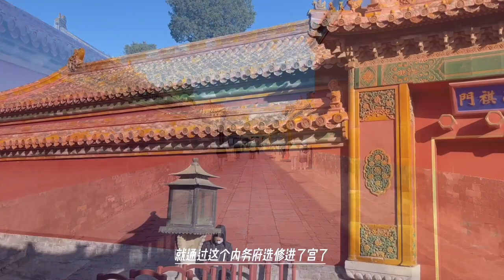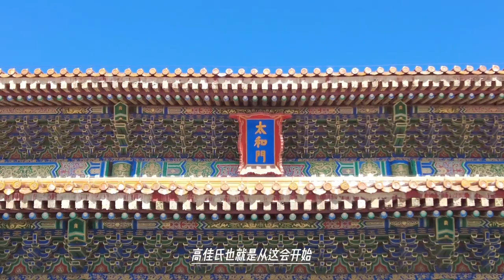贵妃高晞月包衣奴才出身，能成为后宫二把手，只因为爹是水利专家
慧贤皇贵妃高佳氏，满洲镶黄旗人（原为镶黄旗包衣），大学士高斌之女，乾隆朝首位贵妃、首位皇贵妃。雍正年间选为四阿哥弘历使女（即格格）；雍正十二年（1734年）三月，雍正帝将高氏从使女中超拔为侧福晋；乾隆二年（1737年），乾隆帝诏封高氏为贵妃。  乾隆十年（1745年）正月二十三日，晋封贵妃高氏为皇贵妃，正月二十五日皇贵妃高氏薨，谥曰慧贤皇贵妃；乾隆十七年十月二十七日入葬裕陵。